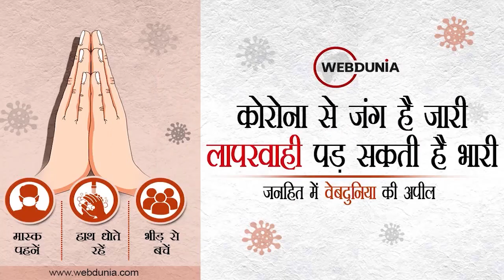WHO चीफ की चेतावनी: आएगी कोविड से भी खतरनाक महामारी, तैयार हो जाए दुनिया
WHO के चीफ ने दी खौफनाक महामारी की चेतावनी। डॉ. टेड्रोस अदनोम घेब्रेयसस ने कहा कि दुनिया को नए वायरस के लिए तैयार रहना चाहिए। यह वायरस कोविड से भी ज्यादा जानलेवा और घातक होगा। इस महामारी में जा सकती है 2 करोड लोगों की जान।